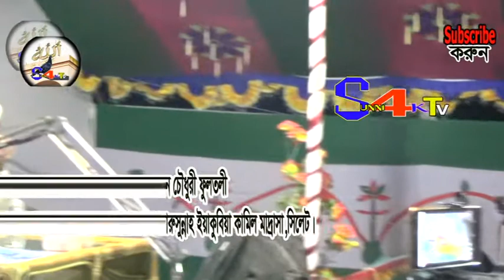মুসলমানের শ্রেষ্ঠ রাত।মাওলানা কমর উদ্দিন চৌধুরী ফুলতলী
মুসলমানের শ্রেষ্ঠ রাত।
 মাওলানা কমর উদ্দিন চৌধুরী ফুলতলী।
Musolmaner Shresto Rath ।
Mawlana Principle Komor Uddin Chawdhury Fultoli.
মাওলানা ইমাদ উদ্দিন চৌধুরী ফুলতলী বড় সাব) নতুন ভিডিও

* * * Sunni 4K TV * * *
{{সুন্নী  4k টিভিতে স্বাগতম }}
বাংলাদেশের সকল শ্রেষ্ট ভক্তাদের নতুন ওয়াজ
আমাদের চ্যানেলে নতুন আপডেট আমরা দিয়ে থাকি
••সিলেটের যে কোনো স্তানে••
অরজিনাল সাউনড 4K ভিডিও রেকর্ডিং ও উন্নত মানের ভিডিও এডিটিং
এর জন্য যোগাযোগ করুন এই নম্বারে
Sunni 4K TV, Bangla Waz, Bangla Islamic Songs, Bangla Gojol , Top All Islamic Videos Enjoys.
Zindabazar. Sylhet, Bangladesh